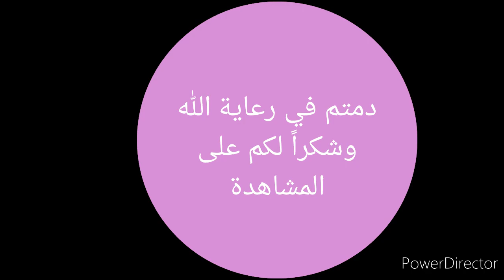راي عروبي ray 3robi2021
fi galbi 3ziza 9:02
جديد عشاق راي عروبي cheb abdo2021
YouTube · cheb ghani kbm
12‏/11‏/2020

14:38
راي عروبي جديد
YouTube · Rai moRai 2.k
24‏/05‏/2021

4:35
Ali Zakraoui 2019 | اجمل اغنية راي عروبي هبآآل
YouTube · J.V.M Prod
26‏/02‏/2019

5:16
Oukcha Mbitil & Hmida Taourirti | 2019 أفضل أغنية الراي ...
YouTube · J.V.M Prod
01‏/03‏/2019
عرض الكل

Rai Aroubi راي عروبي - YouTube › watch
فيديو عن راي عروبي
5:38
Rai Aroubi راي عروبي. 2,279 views2.2K views. Nov 22, 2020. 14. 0. Share. Save. 14 / 0. smimou. smimou. 2.49K ...
22‏/11‏/2020 · تم التحديث بواسطة smimou

أغاني الراي عروبي Mp3 - استماع و تحميل اغاني مجانا › أغاني-الراي-عروبي
أغاني الراي عروبي mp3 · 1. 01. Ansar - Moulet Salef · 2. 02. Zikou - El Ainine Kouhel · 3. 03. Said Rami & Mohamed Ramzi - Malhom Dok El Ghayarine · 4. 04. Arfa Bni ...

أغاني الراي عروبي Mp3 استماع وتحميل اغاني مجانا 2021 › أغاني-الراي-عروبي-mp3
إستماع وتحميل أغاني أغاني الراي عروبي يمكنك إكتشاف جديد أغاني الراي عروبي حصريا وعلى مدار الساعة ومشاهدة المعلومات الخاصة به وصوره، ألبوماته وجميع أغانيه ...

راي عروبي Mp3 استماع وتحميل اغاني مجانا 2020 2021 › song-راي-عروبي-mp3
راي عروبي 2021 إستماع تحميل راي عروبي وتنزيل الأغاني يمكنكم أيضا البحث على أي ألبوم أو مغني 2021 يمكنكم تنزيل أي أغنيه من اغاني راي عروبي 2021 فيديو كليب ...

اغاني راي قديمة.. من الزمن الجميل.. لعشاق الرايaghani ray › rai3roubi › videos › اغاني-را...
5:00
‎عشاق الراي عروبي‎. June 3, 2020 at 8:58 PM ·. اغاني راي قديمة.. من الزمن الجميل. ... ‎عشاق الراي عروبي‎. September 16 at 10:34 PM · ...

راي عروبي اغاني تحميل - موسيقى - arabix - أغنية تحميل Mp3 › song › رايعروبي
Youtube; 143 راي عروبي ڭرسيفي تاوريرتي مطهري 2016 rai 3robi gerssifi tawrirti matahri · MIMOUN EL BERKANI - ACH DANI LMOLAT CHIKI | Music, Rai, chaabi, ...

راي عروبي Mp3 Mp4 - تحميل وإستماع أغاني › song › راي-عروبي
راي_عروبي_قديم_mp3 منوعات راي عروبي جميلة جدا جراسفة ايام الكاسيط Ray 3robi hyooh. تشغيل. تحميل. عبد الرحيم المسكيني -راي عروبي - Abderrahim El Meskini ...
صور راي عروبي

رقص

عروبي profile

الرقص

اغاني

profile picture

3robi

cheb

الرأي

أغنية

أغاني الراي

الراي عروبي

مغربي

جديد راي

ركادة

راي عروبي مغربي قديم Mp3 Mp4 - تحميل وإستماع أغاني › song › راي-عروبي-مغربي-قديم
تحميل راي عروبي مغربي قديم. ... الاغنية التي يبحت عنها الجميع راي عروبي ... Music Marocaine Chaabi Rai Mimoun El Berkani - Ach Dani Lmolat Chiki راي شعبي ...

الف مره

Cest Fini

bchwiya 3la galbi

Howa

3adyani Bel Gros

Choubik Loubik
عرض المزيد
ملاحظات
اغاني مغربية عروبي
راي عروبي جزائري mp3
تحميل اغاني راي عروبي 2021
كوكتال راي عروبي
راي عروبي 2020
راي عروبي 2020 mp3
راي مغربي شعبي عروبي
اغنية العروبي المغربية mp3
1
2
3
4
5
6
7
8
9
التالية